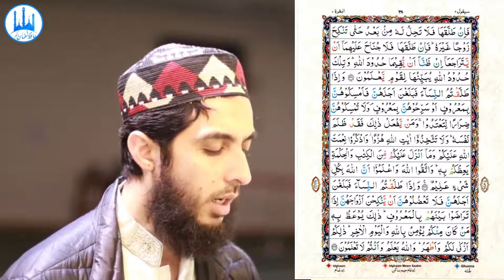033) Al Baqarah Ayat 229 to 231 (Juz 2) Recitation Copyright Free Quran Tilawat Hafiz Nauman Akbar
👇 Reciter ( القارئ ) 👇
Hafiz Nauman Akbar
👇English Translation (Quran : Chapter 2 : verse 229 to 231)👇
Divorce is twice. Then, either keep [her] in an acceptable manner or release [her] with good treatment. And it is not lawful for you to take anything of what you have given them unless both fear that they will not be able to keep [within] the limits of Allah. But if you fear that they will not keep [within] the limits of Allah, then there is no blame upon either of them concerning that by which she ransoms herself. These are the limits of Allah, so do not transgress them. And whoever transgresses the limits of Allah - it is those who are the wrongdoers. (229) And if he has divorced her [for the third time], then she is not lawful to him afterward until [after] she marries a husband other than him. And if the latter husband divorces her [or dies], there is no blame upon the woman and her former husband for returning to each other if they think that they can keep [within] the limits of Allah. These are the limits of Allah, which He makes clear to a people who know. (230) And when you divorce women and they have [nearly] fulfilled their term, either retain them according to acceptable terms or release them according to acceptable terms, and do not keep them, intending harm, to transgress [against them]. And whoever does that has certainly wronged himself. And do not take the verses of Allah in jest. And remember the favor of Allah upon you and what has been revealed to you of the Book and wisdom by which He instructs you. And fear Allah and know that Allah is Knowing of all things. (231) (Quran : Chapter 2 : verse 229 to 231)
👇Important Note👇